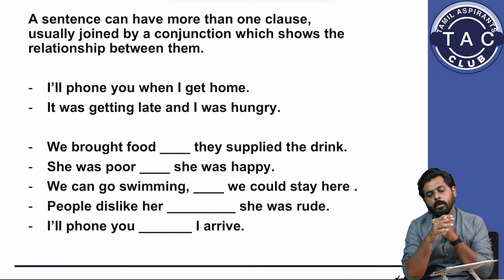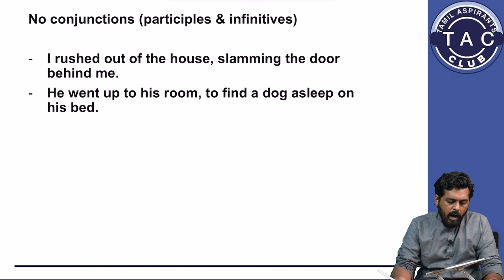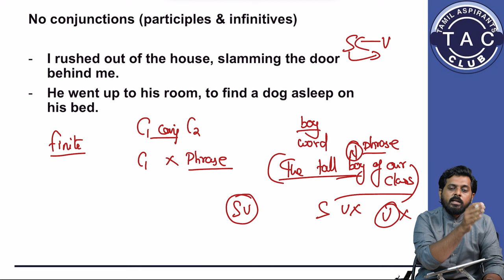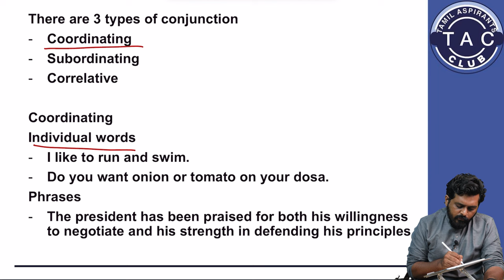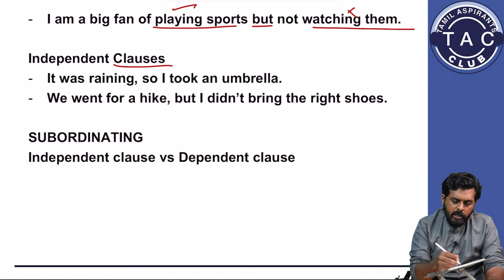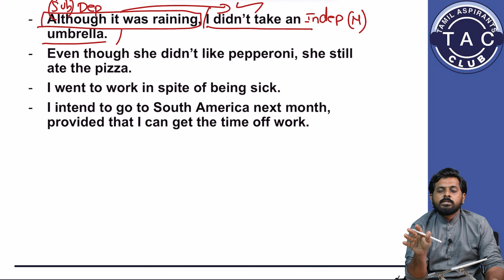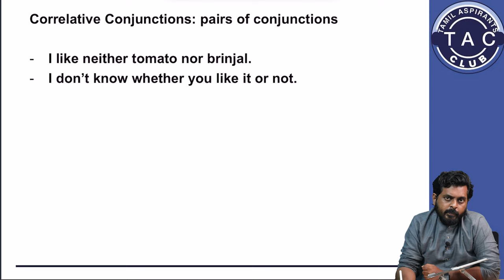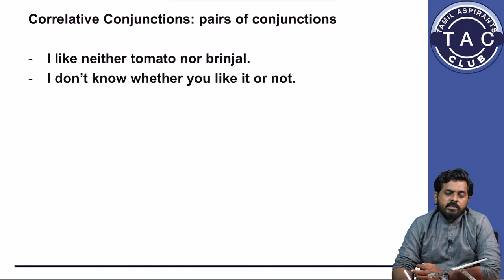Conjunction (Part-1) - English Grammar for SSC Exams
TAC- Official (SSC updates & Materials)